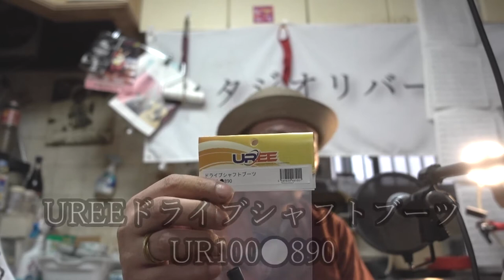UREEドライブシャフトブーツのご紹介です